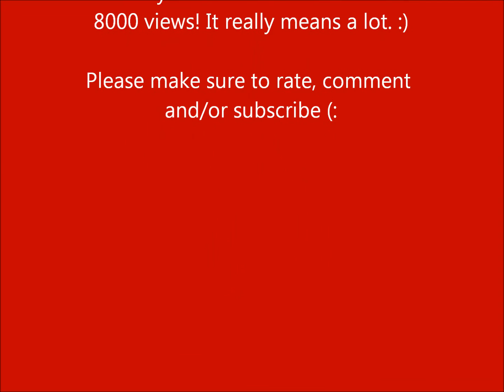I Dreamed A Dream (Les Miserables) Song Cover - Studio Version - 8000 Views!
It's simply just unbelievable. This time last year I was just beginning to post song covers, and this channel has grown so much. Here is the studio version of me singing I Dreamed a Dream - I did a previous cover of this but this one is definitely much better.